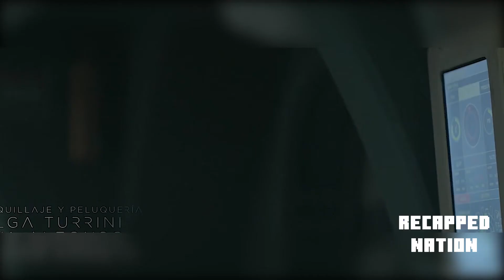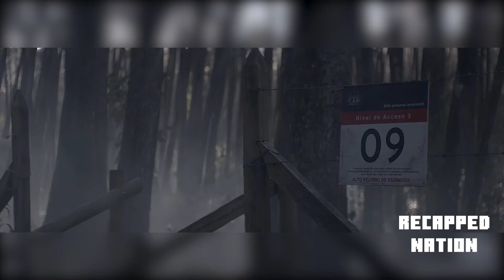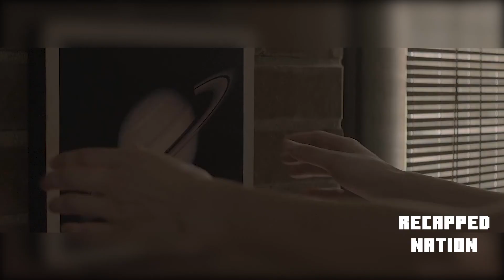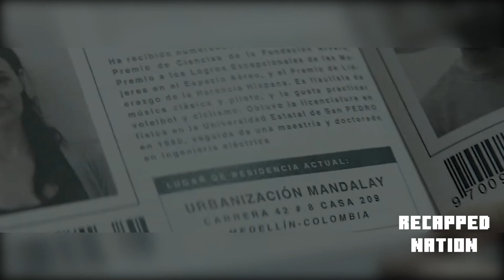Girl Was Trapped By Scientists For 20 Years - ORBITA 9 - Film Explained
A woman who has been on a spaceship for 20 years falls in love with the engineer who is the first human she meets. Later, she discovers that the truth is far from what she believes is real.